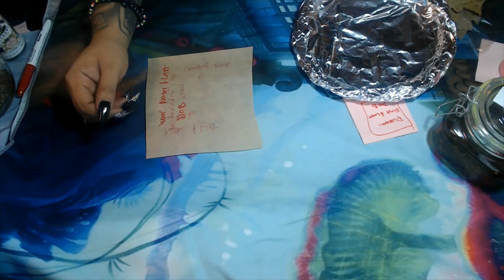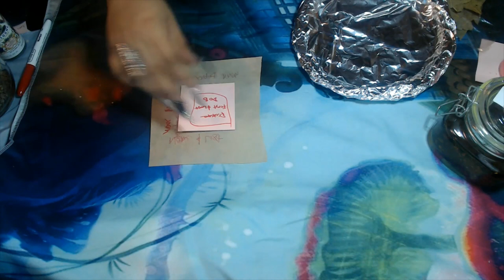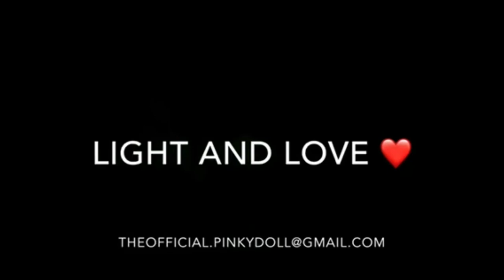Lust Spell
Hello my lovelies we decided to do a video to help you learn how to do a lust spell this has been used throughout centuries in the practice when we are dealing with a passion that has left the relationship or for those who have been single and haven't seen any action! Hope you guy’s enjoy!

Tools
Mint Leaves
Roses
Parchment Paper
Picture
Red or Pink Candle
Florida Water
Love Oils/Come to me, Follow me Boy, Love, Jezebel oil
Bay Leaves
Honey

3 Card Reading
30 Min Reading
1 Hr Reading